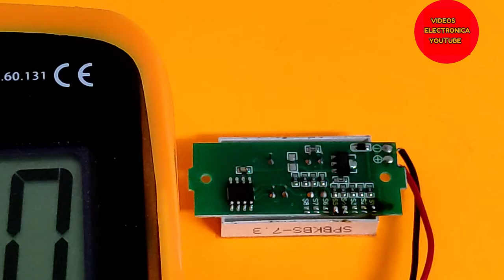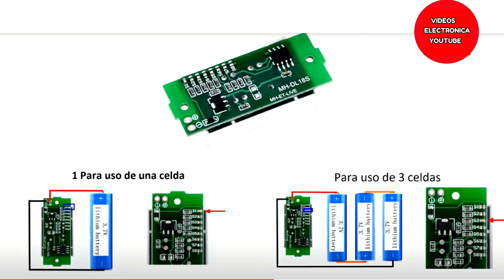🔴MODULO indicador de CARGA de batería de 3.3v a 32v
En este video se explica el MODULO indicador de CARGA de batería 3.3v a 32v. Este indicador se puede utilizar para medir el nivel de carga de las baterías de litio, se puede usar en robótica, ensayos , proyectos de electrónica, sensores, bicicletas eléctricas entre otros.